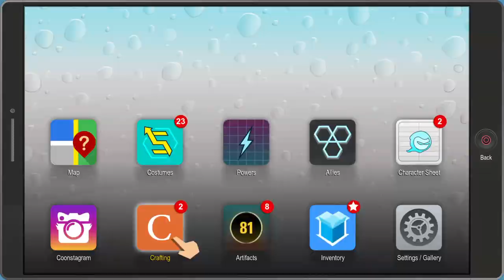South Park: The Fractured But Whole Walkthrough 6 The Kitchen from Hell Commentary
South Park: The Fractured But Whole Playthrough 6 The Kitchen from Hell Commentary -- Watch live